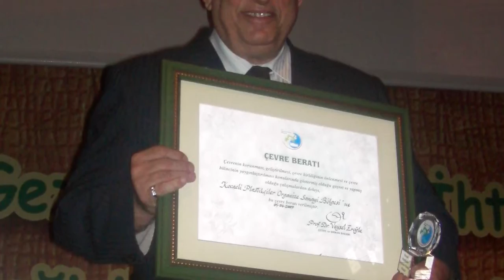GEPOSB Tanıtım Filmi